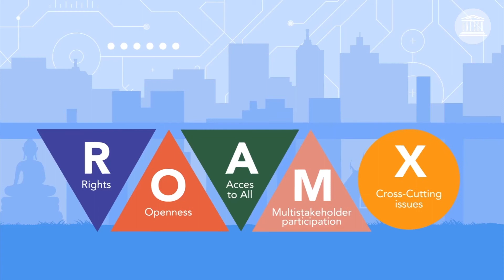Brao - AI and Multistakeholder Participation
Episode 6: This episode illustrates the roles of all stakeholders in the development of AI.